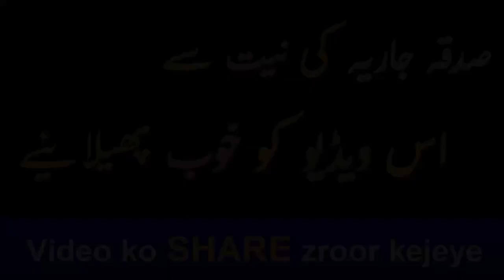EK SAFAR KA WAQIA BY PEER SAQIB RAZA MUSTAFAI